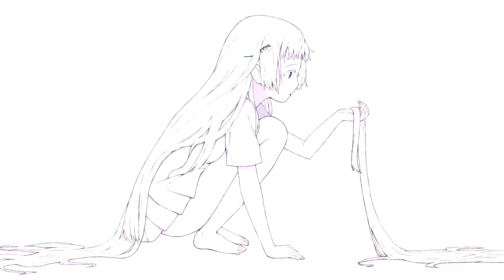yung sin - how you feel [Delirium Volume 1]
tell me